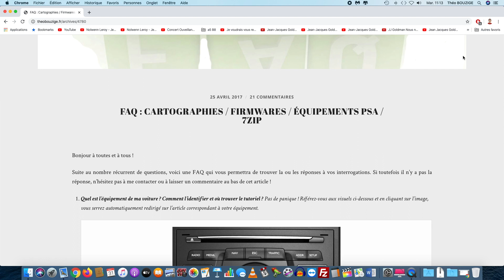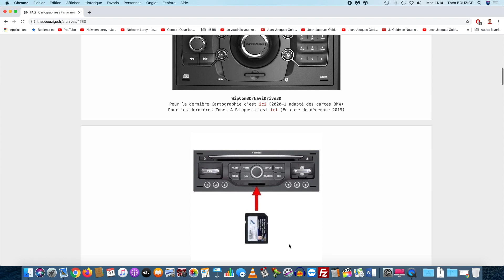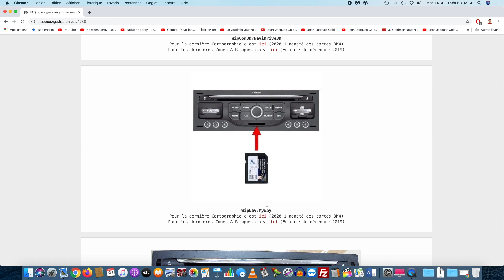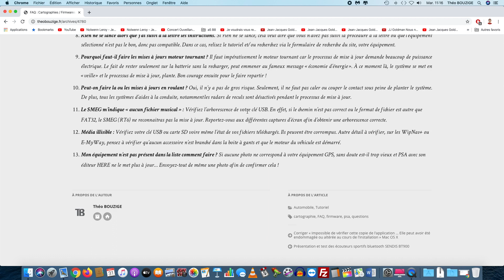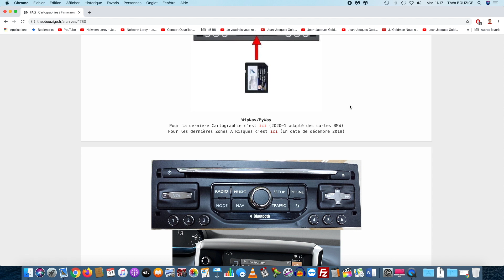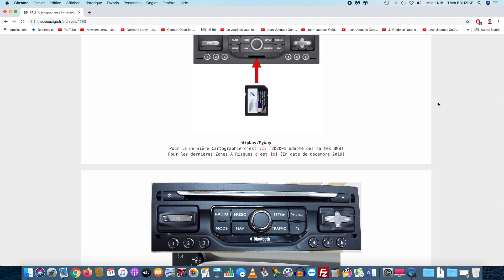Récap mise à jour Cartographie 2020-1 et Zones A Risques PSA RT6/RNEG/NG4